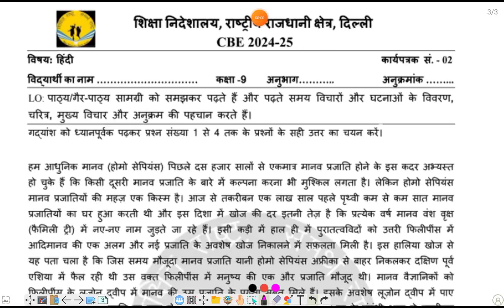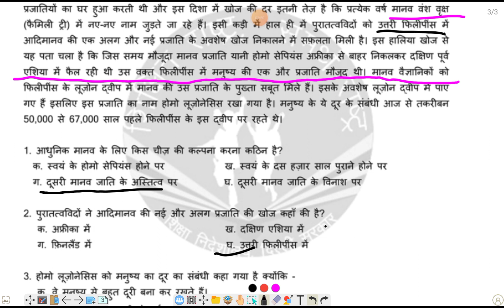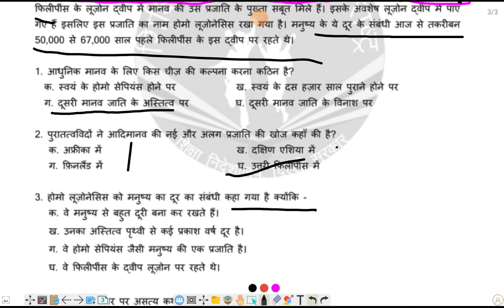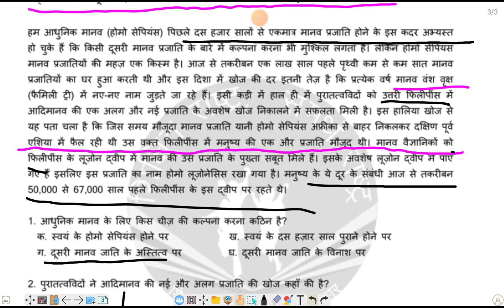CLASS 9 CBE WORKSHEET NO 2/ HINDI